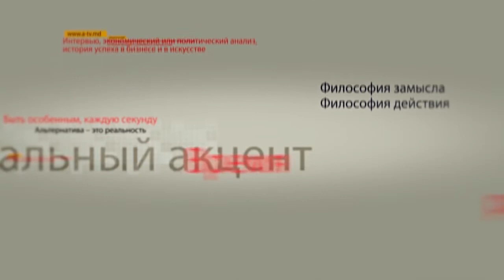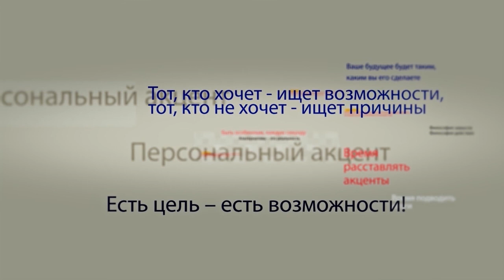Зураб Тодуа в программе "Персональный акцент"